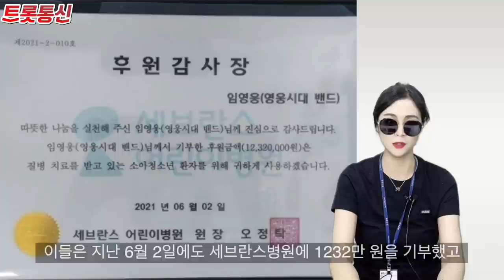임영웅, 영웅시대와 선한영향략 선두주자 [트롯통신]